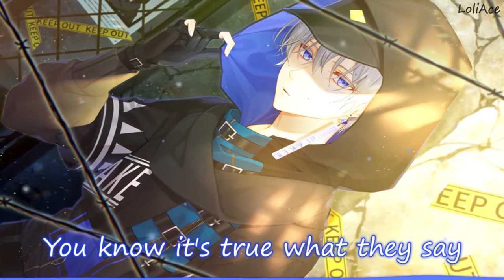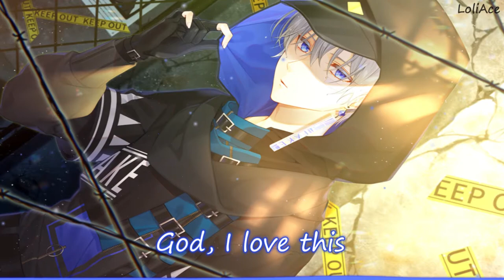[Nightcore] - LA On A Saturday Night - (Hearts & Colors) - || Lyrics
Hope you like the video :3
Lyrics in video✔️
Nightcore✔️
✖️Image Artist: 茲助▼お仕事募集中
I don’t own the original song or picture in this video.
If you have any concerns about the use of your artwork or
⚫️Lyrics:

[Chorus]
They all hit the town
Get to getting around
Find a body who can hold 'em tight
You know it's true what they say
Nobody can fall in love in LA on a Saturday night
All the boys and the girls on top of the world
In the morning they realise
That it's true what they say

[Verse 1]
God, I hate this fucked up city
People flip on the turn like the lights on the boulevard
They get dressed up just to lay down
With a guy, with a girl, with whoever's got a broken heart

[Verse 2]
God, I love this fucked up city
If you roll the right dice you can wake up a millionaire
We're all dreamers, far from angels
Yeah, we trade in our wings just to find that nobody cares